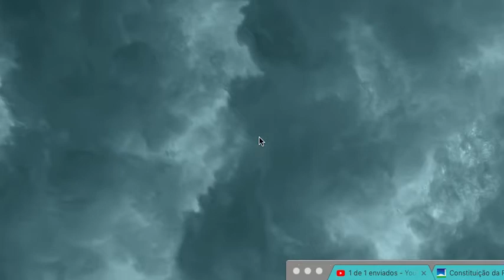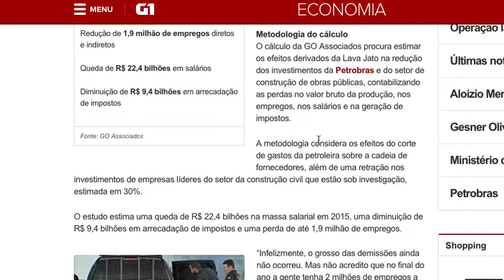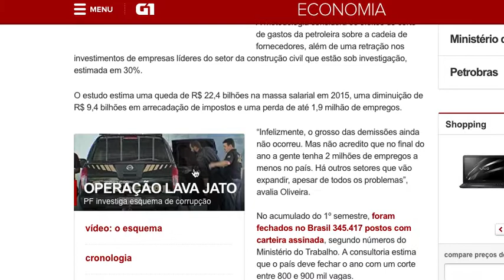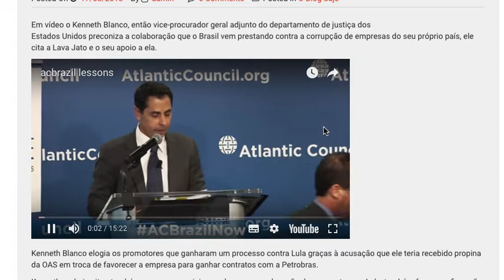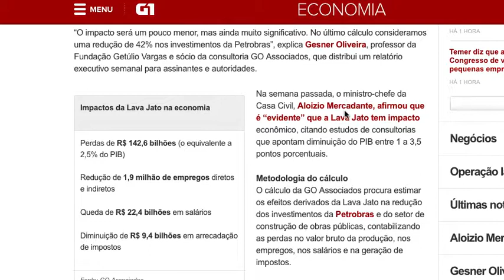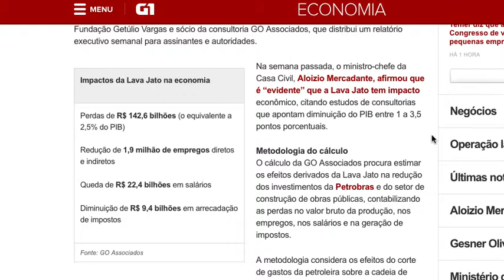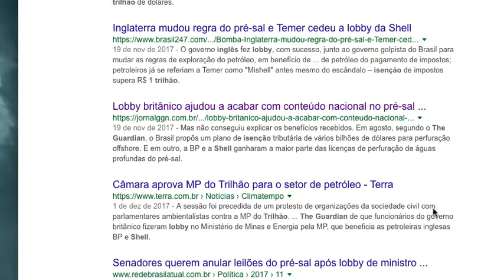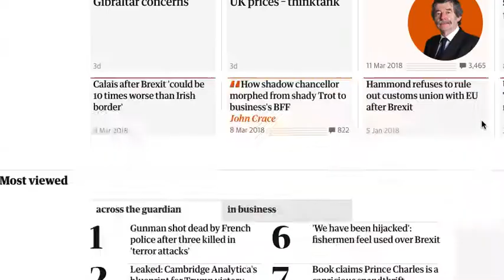Sou contra a LAVA JATO mesmo e foda-se!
Sou contra a lava jato mesmo e vou mostrar a vocês o motivo.
Folha em matéria diz que MPF teria gasto 2 milhões em diárias para procuradores da lava jato: